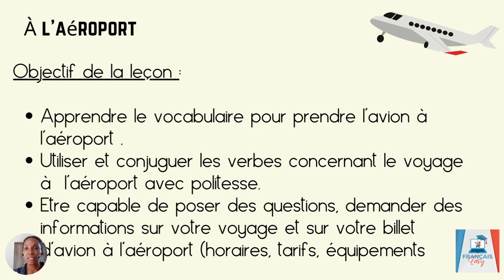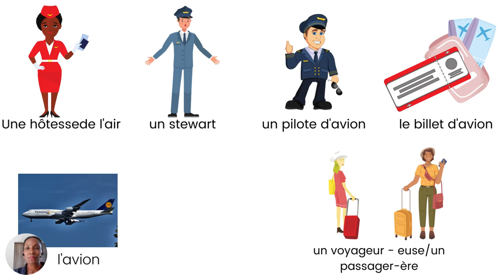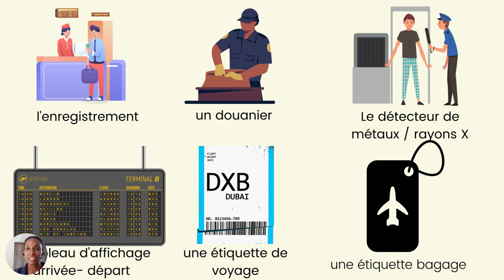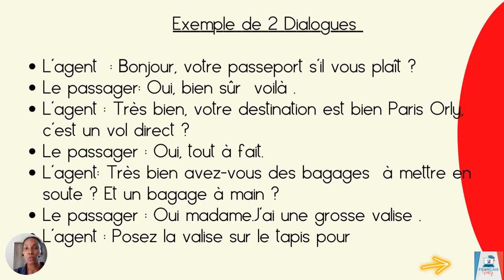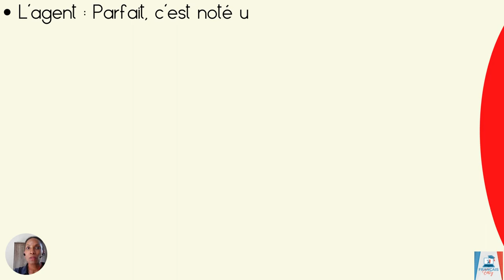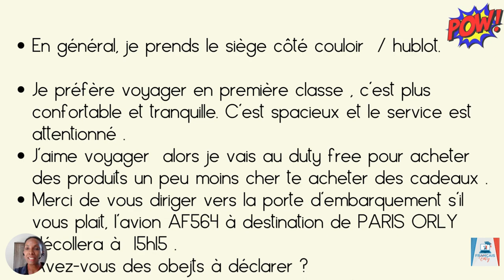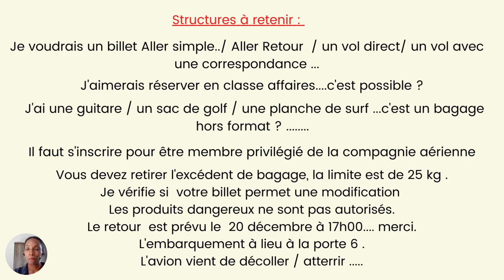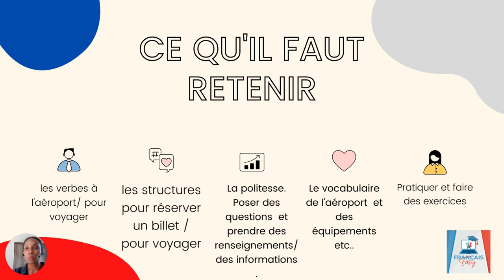🇫🇷 À l'aéroport- Dialogue en francais B1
🇫🇷  Une nouvelle vidéo afin d'apprendre le vocabulaire ; à l'aéroport  et être capable de réserver / demander des renseignements  ou poser des questions simplement et rapidement niveau A2/B1.

Chapitres:
00:00 Introduction
00:59 Exemples
01:23 Le vocabulaire
04:31 Dialogue
08:06 Exemples
08:30 A retenir
09:23 Questions utiles
10:36 Conclusion

👉Tu passes le DELF ou juste pour apprendre le français , voici la leçon pour  Voyager et prendre l'avion. À l'aéroport .Une toute nouvelle leçon pour toi .😉
Après la leçon , tu pourras VOYAGER EN AVION , ou réserver un  billet d'avion et prendre des informations en FRANÇAIS  . Connaitre les différents équipements et lieux à l'aéroport et  faire des phrases avec le vocabulaire  .😁

Tu as aussi des fiches de révisions A1 et A2 disponibles sur mon site internet:
👉Le package de révision au DELF A1 est déjà DISPONIBLE  et aussi UNLOCK YOUR SKILL pour mon tout nouveau programme d'apprentissage du français PROFESSIONEL.

Programme UNLOCK YOUR SKILL DISPONIBLE !

Ecoute et répète  si tu le souhaites , afin d'apprendre un peu plus sur le français et la culture française.

Apprendre le français à travers sa langue mais aussi sa culture est important.
Cela vous permet de comprendre les habitudes, la mentalité et les habitudes. Apprendre en cuisinant, quel bonheur !
Apprendre la grammaire et du vocabulaire ce n'est pas tout !
Cela vous permet de comprendre les habitudes, la mentalité et les habitudes.
Si vous vivez  ou travaillez en FRANCE, c'est important de connaitre d'autant plus les jours important du calendrier français, les symboles .

Si tu aimes la culture française, ce Podcast en Français EST POUR TOI !
L'aspect socioculturel de la langue y est expliqué.

Suis-moi pour découvrir mon prochain PROGRAMME pour apprendre le français professionnel.
Tu vis en France ?
Tu travailles ou communiques avec des francopho nes?
Apprends le vocabulaire professionnel, l'aspect socioculturel, du vocabulaire, des structures de phrases, les erreurs à éviter .Des ateliers de conversations et un suivi personnalisé .Et aussi pour toi des exercices, des modèles de CV, de lettre de motivation et des astuces indispensables comme un aventurier.
N'oublie pas qu'apprendre le FRANCAIS est un voyage, alors je te souhaite un bon voyage.A très vite
Rejoins-moi sur mon site internet pour lire des articles et en savoir un peu plus sur mes programmes  en français authentique et professionnel .

🔑Objectifs :

✅ Améliorer ton français
✅ Eviter des confusions
✅ Enrichir ton vocabulaire en français
✅Apprendre à parler en français facilement
✅ Améliorer sa prononciation en français

 💻 𝗠𝗘 𝗖𝗢𝗡𝗧𝗔𝗖𝗧𝗘𝗥

▪ 𝐄-𝐦𝐚𝐢𝐥 :𝗰𝗼𝗻𝘁𝗮𝗰𝘁@𝗳𝗿𝗮𝗻𝗰̧𝗮𝗶𝘀𝗲𝗮𝘀𝘆.𝗰𝗼𝗺

 💻  𝗣𝗟𝗨𝗦 𝗗'𝗜𝗡𝗙𝗢𝗥𝗠𝗔𝗧𝗜𝗢𝗡𝗦

💥 𝗡𝗼𝘂𝘃𝗲𝗹𝗹𝗲 𝘃𝗶𝗱𝗲́𝗼 𝗰𝗵𝗮𝗾𝘂𝗲 𝘃𝗲𝗻𝗱𝗿𝗲𝗱𝗶

Tu veux apprendre le français Rapidement et Naturellement ? Et surtout le "vrai français" .
Avoir des conversations, apprendre des astuces pour mémoriser ?
Une nouvelle vidéo pour toi chaque semaine sur ma chaîne (chaque vendredi).
Des interviews, des découvertes, des leçons gratuites, des astuces ...

🚺 𝗤𝗨𝗜 𝗦𝗨𝗜𝗦-𝗝𝗘

Je suis professeur de français (FLE :  Français Langue Étrangère ,  l'enseignement du français pour les étrangers) avec de nombreuses années d'expériences dans l'enseignement du français aux adultes et aux enfants de tous niveaux.

Je suis habilitée :Examinateur-correcteur DELF/DALF du niveau A1 à C2.

Après avoir  fait du homeschooling (l'école à la maison) et accompagné des enfants à l'international pour l'enseignement  et des camps de loisirs .Je souhaite partager mes  expériences  afin de vous aider à apprendre le français.